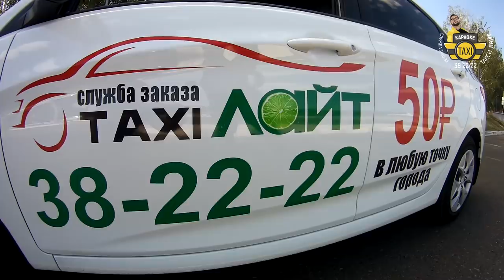Караоке Такси. 03 выпуск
Поешь в такси, ржешь, веселишься и за это едешь бесплатно.)))